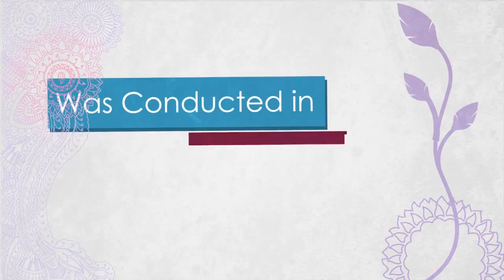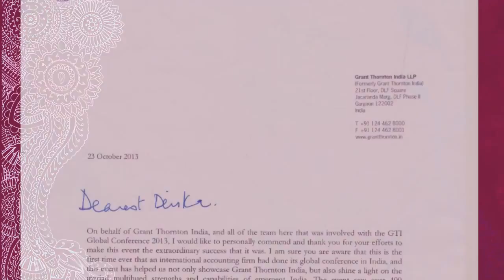Candid Marketing - Grant Thornton Global Conference 2013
‘Flavour of India’ being the theme for a 4 day conference, intended for over 70 Managing Partners of Grant Thornton &  over 500 guests from across the globe.